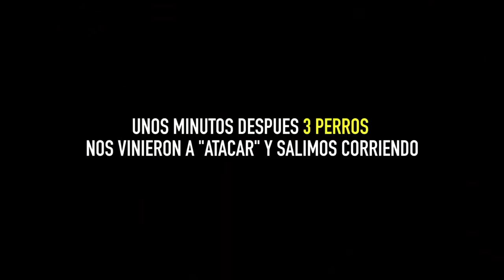Adios Parcerito, te voy a extrañar...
Fuimos a una isla abandonada y en el medio de la nada unos perros nos salieron a correr y ahi perdimos al Parcerito

Esto es una interpretación dramática y ficticia, con el fin de entretenerlos! Espero que se diviertan :)

Fede